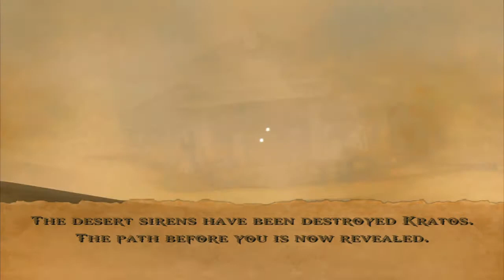God Of War - PART 7 - Pandora's Temple